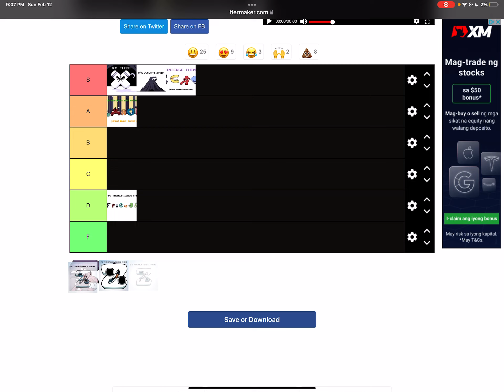Ranking alphabet lore theme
Sorry that my battery is 2%